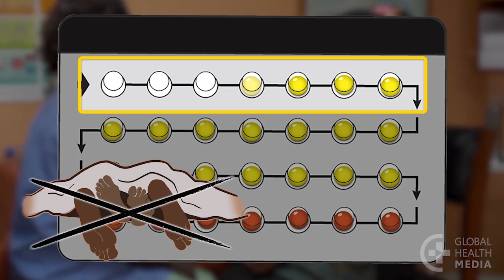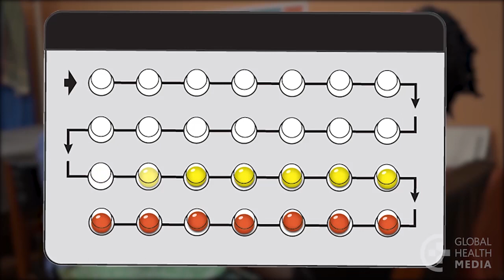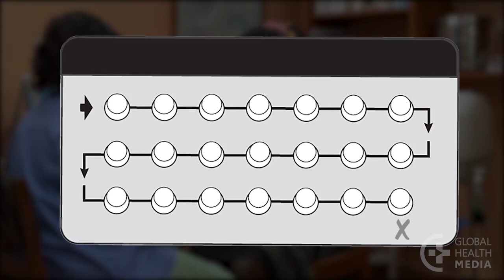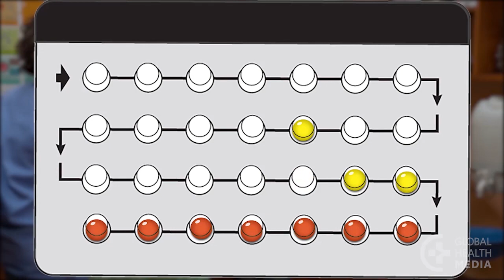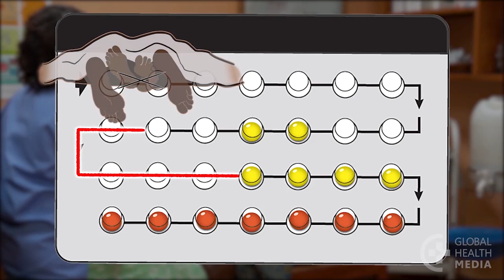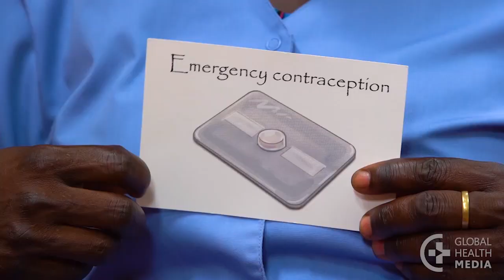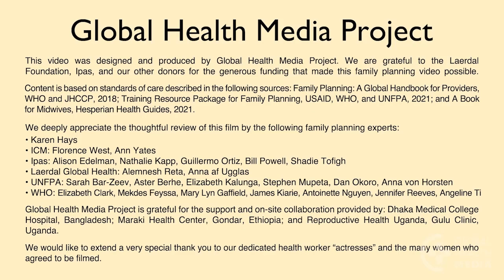How to Take the Contraceptive Pill (Women & Partners), Nyanja - Family Planning Series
Kamwedwe Ka Chilezi Camapilisi.  By Global Health Media Project

The contraceptive pill can prevent pregnancy if it’s taken correctly and you know what to do if you miss a pill. This video shows and tells how to start the pill, how to take it, and what to do if you miss a pill.